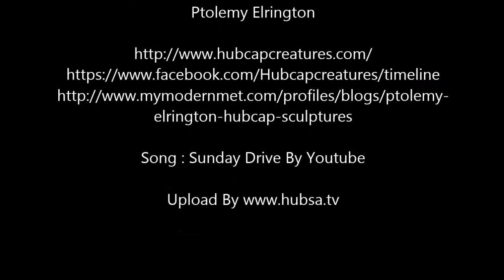Old Hubcaps Into Stunning Animal Sculptures ศิลปะจากกะทะล้อไม่ใช้แล้ว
หรรษาทีวี | ดูหนังใหม 2014 | ข่าวบันเทิง | ละครไทย | อัพเดทหนัง | วงการหนัง | ข่าวซุบซิบ | MVใหม่ๆ | เพลงฮิต | ข่าวด่วน | ข่าวเด็ด | ทีวีออนไลน์
CREDITS
Ptolemy Elrington
สามารถดูเวอร์ชั่นเต็มบนคอมพิวเตอร์ได้ที่
เว็ปหลัก วาไรตี้ครบครัน
แอพพลิเคชั่นแอนดรอยด์ที่